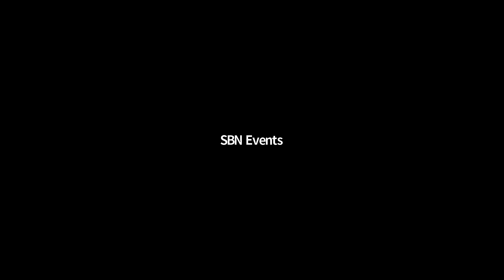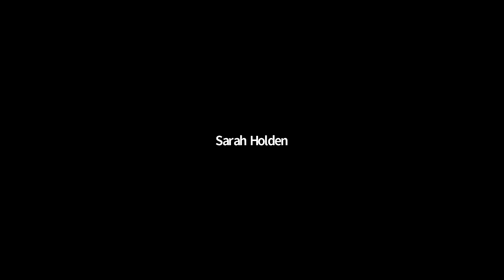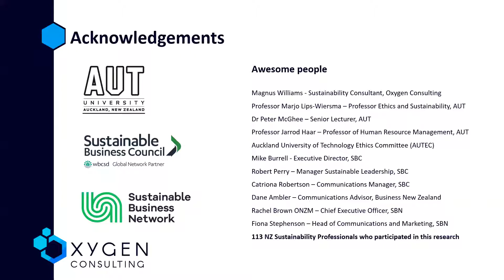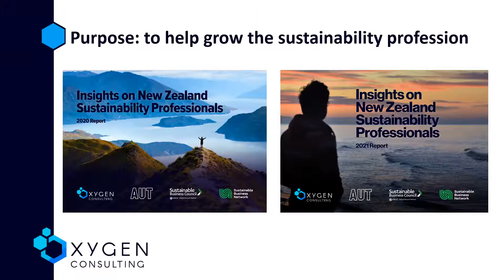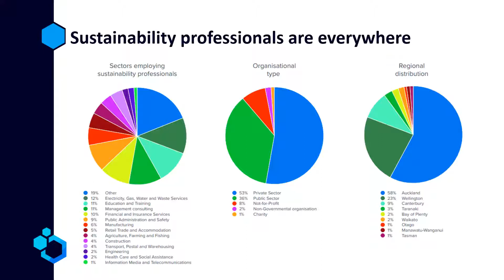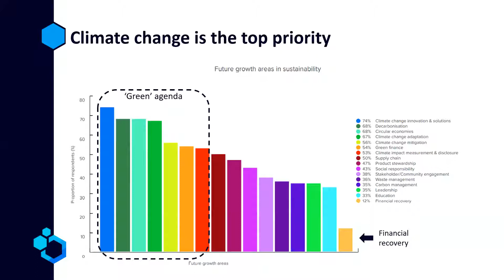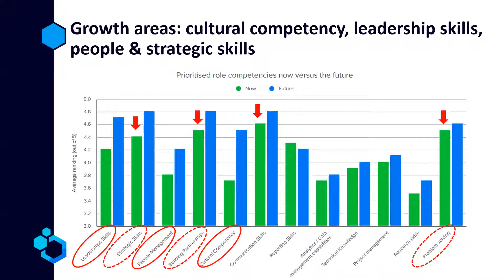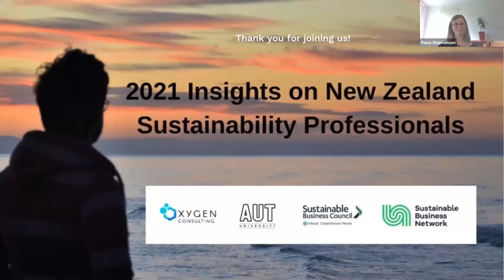Insights on NZ Sustainability Professionals – launch of research findings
Oxygen Consulting, together with the Sustainable Business Network, Sustainable Business Council and AUT University, launch the results of research undertaken earlier this year into the role of the sustainability professional in New Zealand.

Join us to find out what impact Covid-19 has had on the sustainability profession. The research findings reveal trends in job satisfaction, stress levels, remuneration, sustainability resourcing and more. Issues examined include organisational sustainability priorities and motivations, training, skills and job opportunities.

This is the second year of the research, so join us to see how the sustainability profession has changed over the past 12 months.